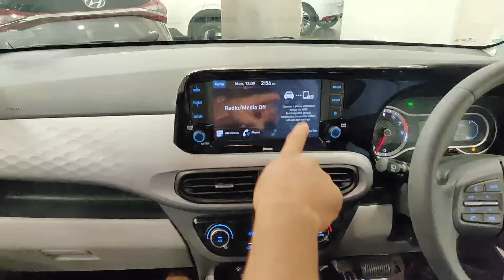ഒതുങ്ങിയ ചെറിയൊരു കാർ | HYUNDAI GRAND i10 NIOS | HYUNDAI i10 NIOS ON ROAD PRICE | EMI & DOWN PAYMENT